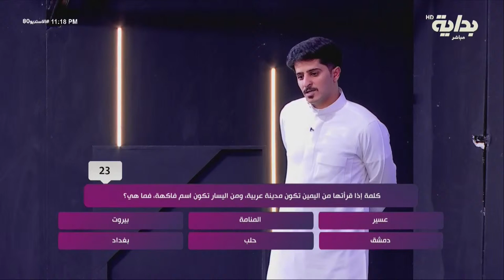للمره الثانية محمد آل دنعه يفعل خير وينقلب عليه وأحمد حنيف يأخذ النقاط منه